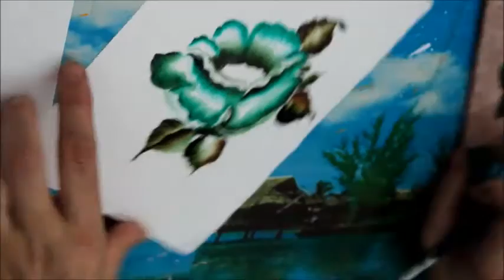Цветы акварелью. Имитация китайской живописи.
Рисуем цветы акварелью по сухой бумаге, техника имитирующая китайскую живопись.